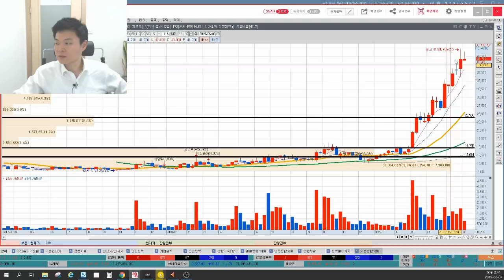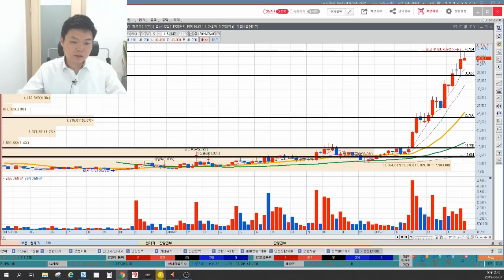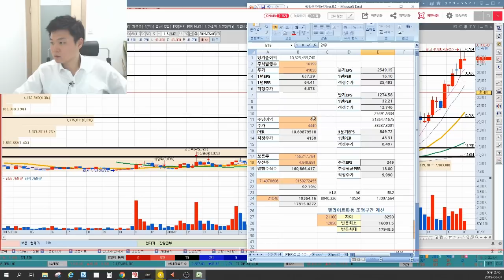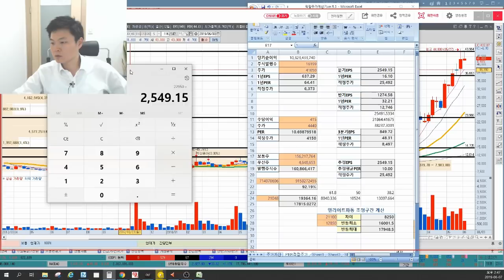에코마케팅 5만원 간다? 못간다? 세력매집가격, 세력목표가는? 1분기실적 여길 주목, 과매도구간, 이상로의 차트분석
1. 에코마케팅 변곡점공개
2. 세력매집가격은 여기, 1차목표가 이후 움직임
3. 실적과 연계한 에코마케팅 움직임